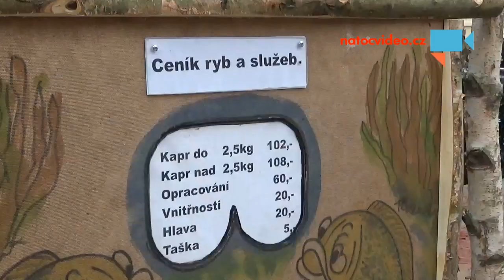Prodej kaprů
Prodej vánočních kaprů na náměstí Republiky a v Jindřišské ulici v Praze. - Autor: Petr Porubský